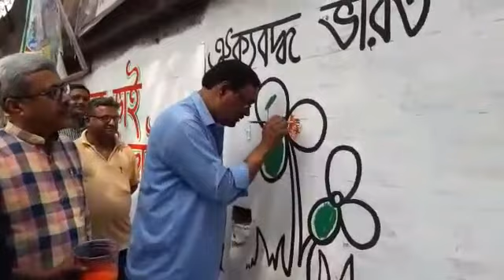Asonno lokshava nirbachoner prostutite dewal likhon uttarparar bidhayak Prabir Ghoshaler